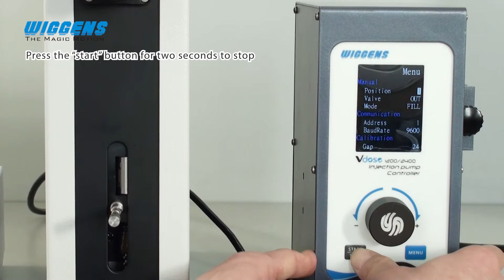WIGGENS Vdose Syringe Pump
The standard syringe pump includes injection element and controller, and the injection element can be single channel or dual channel. Vdose serial syringe pump can carry out accurate liquid transmission automatically, the system is also programmable with a PC for more complicated liquid dosing operations.